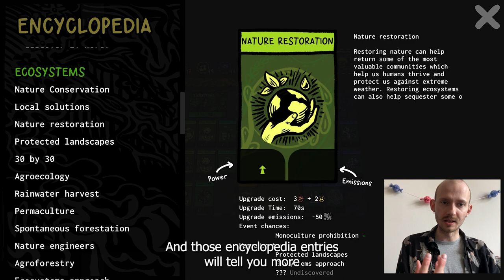Beecarbonize - What’s up with our climate card game and how to play? (Developer’s commentary) 🐝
Our developer Ondrej introduces you to the mechanics and the world of Beecarbonize, our new, free climate survival card strategy game.

Try saving the world yourself on iOS, Google Play and PC